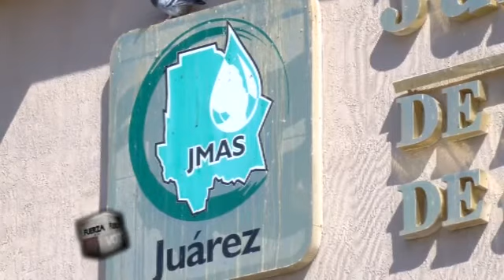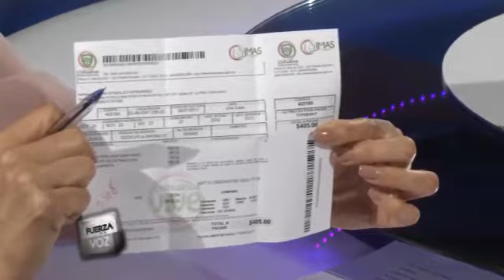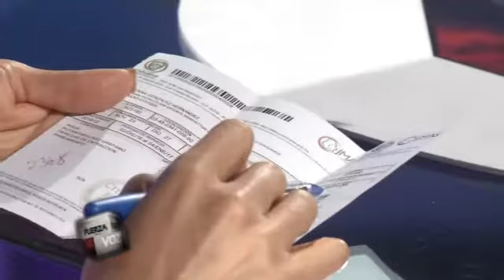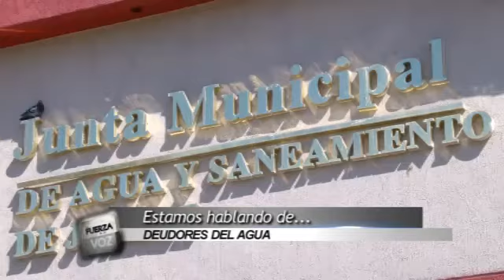La Fuerza de la Voz - Aumento en la tarifa del agua